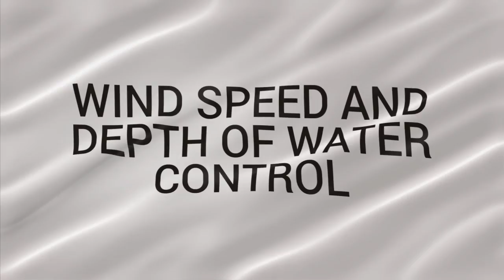After Effects Template: Big Flag Pack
Description & Features:

215+ frags
Any user duration
Modular structure
Absolutely loopable
No plugins required
No scripts required
Full HD and 4k resolution
Video and TXT tutorials are included
Works for all language of after effects
CS4, CS5.5, CS6, CC 2015, CC 2016 compatibility

Thanks!
WrongNameGroup